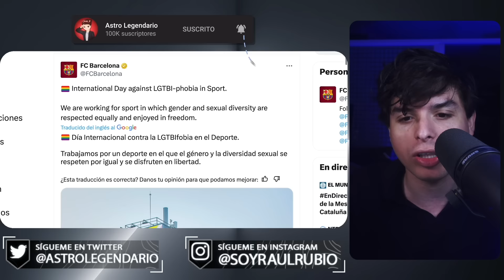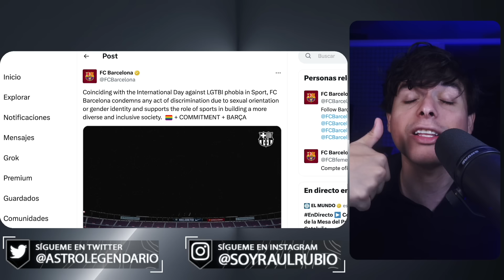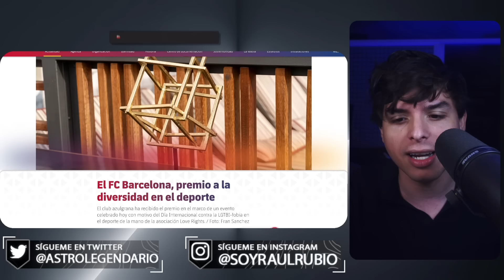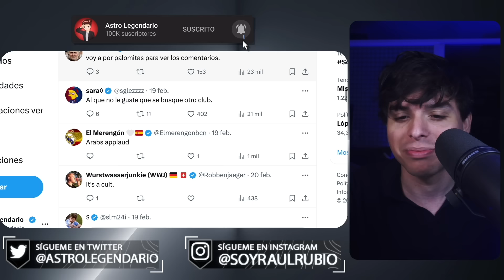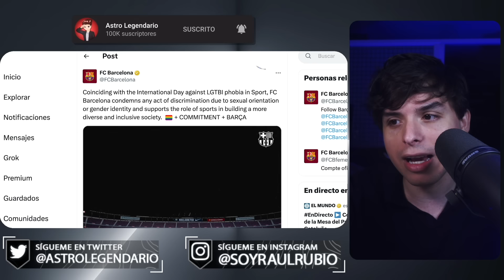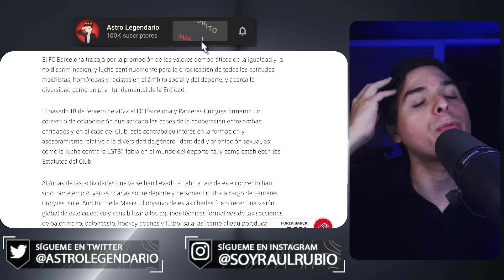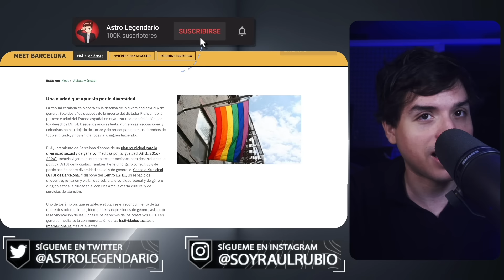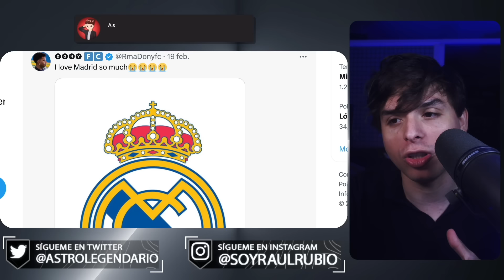Barcelona se vuelve LGBT y los fans culés ENFURECEN 🤣🌈